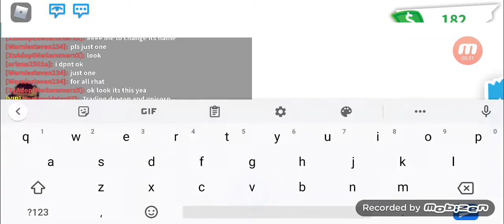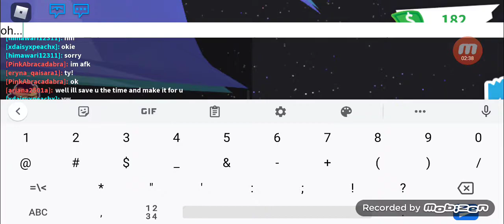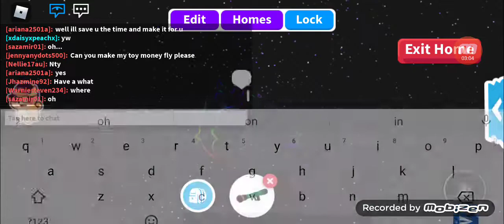New glitch in adopt me